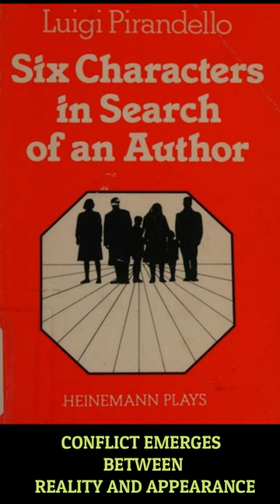Six Characters in Search of an Author